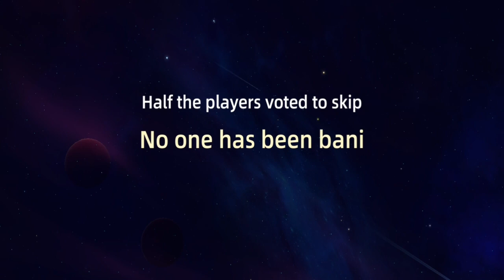JOKER na Prank ko mga Civilians Galit Yarn sila At nang Vote Out |gvvgamingph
JOKER na prank ko mga Civilians Kaso May na Galit  at nang GAG*

JOKER na Prank ko mga Civilians Galit Yarn sila At na Vote Out |gvvgamingph